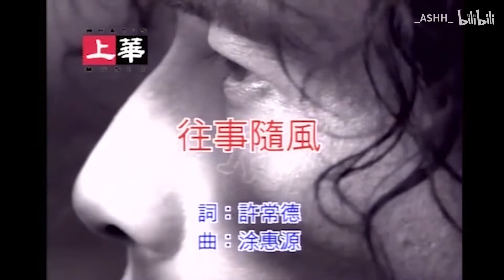【电棍】♿往事随风♿